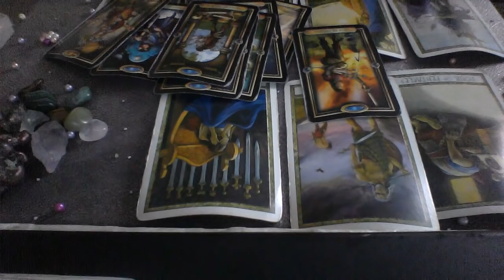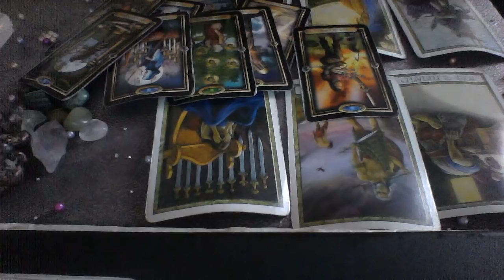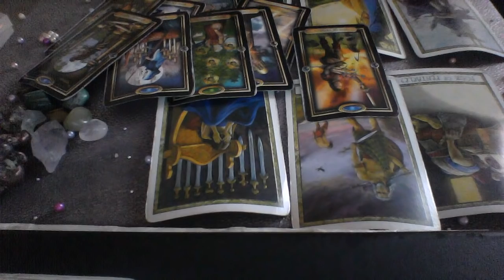VIRGO MAY 19 26 2019 REALIZING THAT YOU LOVE THIS PERSON